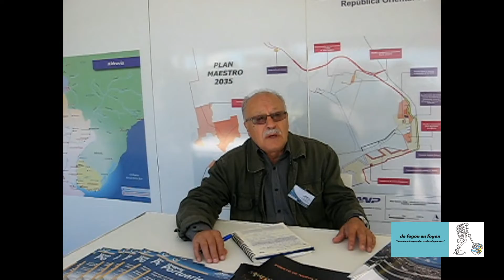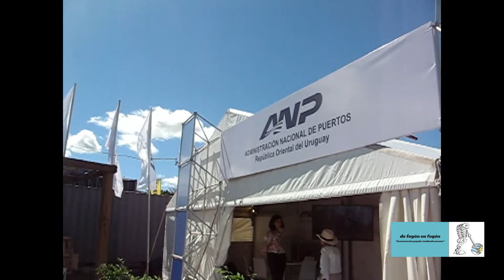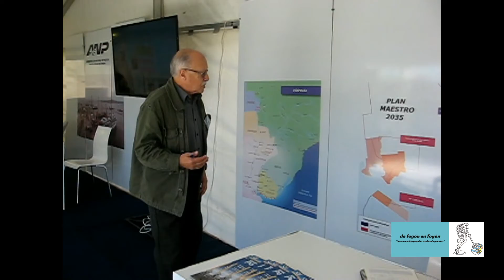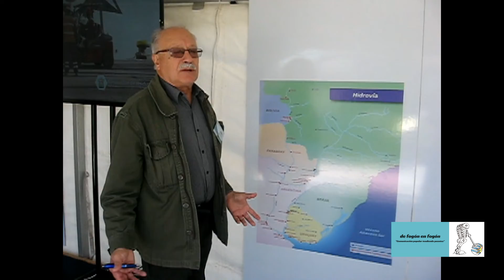Juan Jose Dominguez Vicepresidente de la ANP EL NUEVO PUERTO EN JUAN LACAZE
INTERSANTES NOVEDADES NOS TRAE JJ DOMINGUEZ SOBRE LA HIDROVIA Y EL NUEVO PUERTO EN JUAN LACAZE